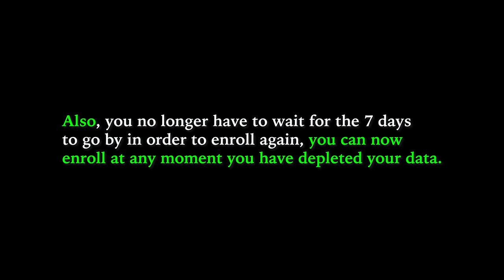MTC or TN Mobile??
Dear @mtcnamibia,

I perfectly understand why Happy Hour only starts from 12H00 PM - 06H00 AM. But with all due respect, have mercy. That current time of Happy Hour I obviously have to spend it having sweet dreams, because during the day I have to  work.

As a client, here is my request, could you please give us ONLY one hour of free internet during the day. We feel left out. You could set 01H00 PM (lunchtime) as "happy hour." You could deduct it from the six hour we spent sleeping(resting).

That hour will mean a lot to us, your clients. That hour will be a great backup when we deplete our data on just the second day of enrolment, if not the first day.

Dear @telecomnamibia ,

You provide enough data. But I could barely use your internet at our village.
It was my very first experience.